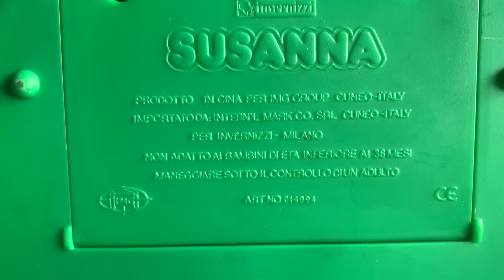Lampada Mare Colore 🐠🌊 MareColore Invernizzi Susanna Gadget Vintage 1993/1994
Lampada Mare Colore 🐠🌊 MareColore Invernizzi Susanna Gadget Vintage 1993/1994 Ematube Collection Marta, 30 agosto 2020.